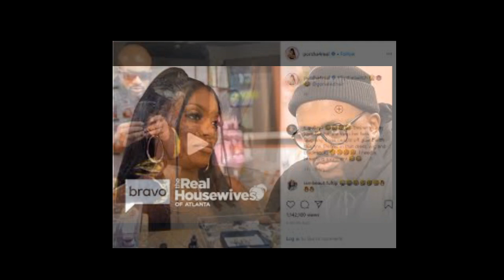Porsha Wms From The RHOA Why Is Simon Iyore Guabodia Trying To Dress Like Dennis McKinley Your EX???